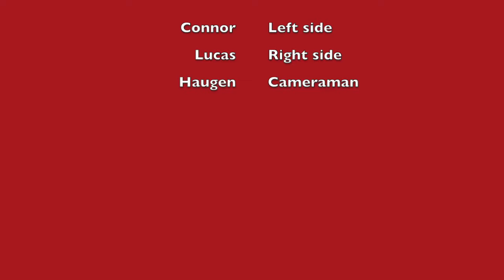FMS 2 Man Saw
2 man FMS team successfully cuts through a log with a 2 man saw before their air runs out.